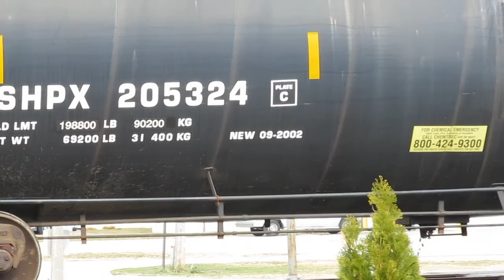Switching industrail park at Rensselaer, IN pt.1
CSX 6390(GP40-2), CSX 1560(GP15-1). Location: REN, Indiana.